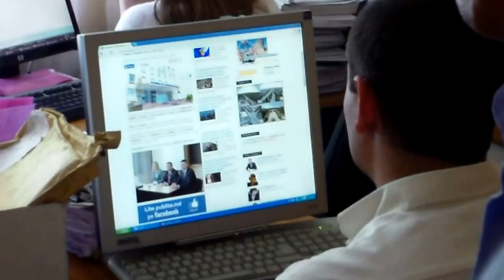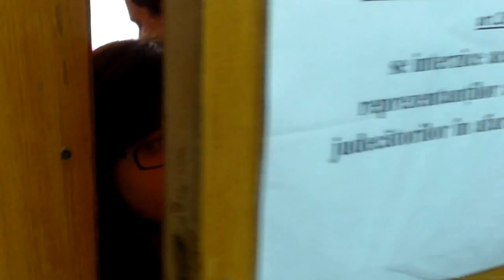Curaj.TV - Angajați în justiție stau pe internet la serviciu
Judecătoria Centru, Chișinău.